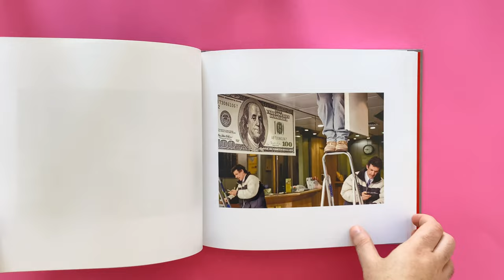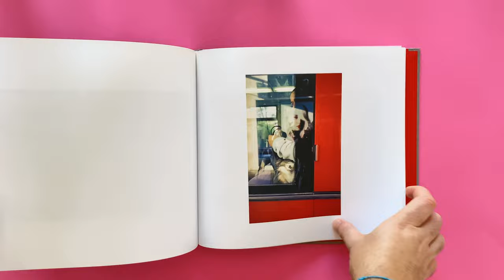Matt Stuart - All That Life Can Afford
All That Life Can Afford captures the nuances and oddities of London's busiest streets, in a series of images taken in the capital between 2002 and 2015.